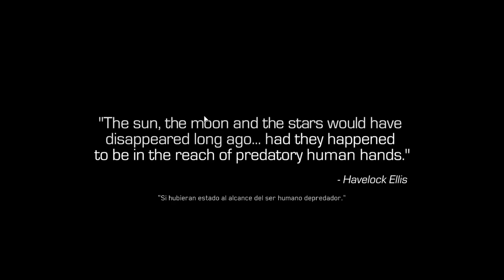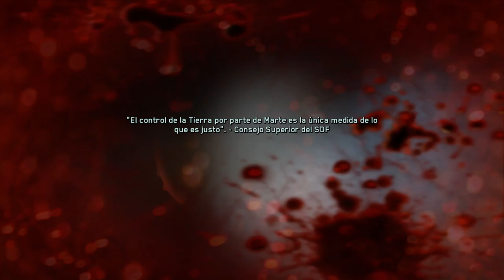1 Amazingameplay Call of Duty Infinite Warfare